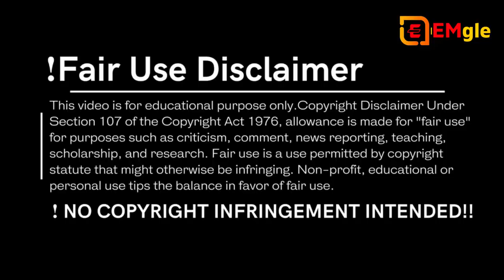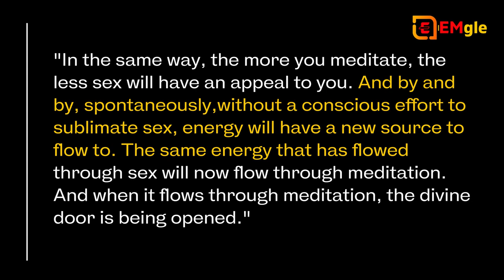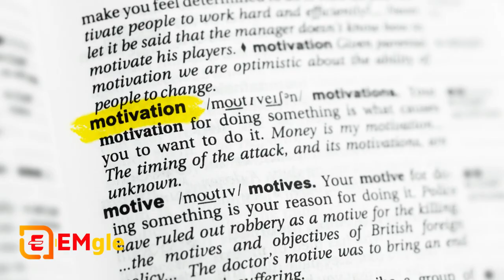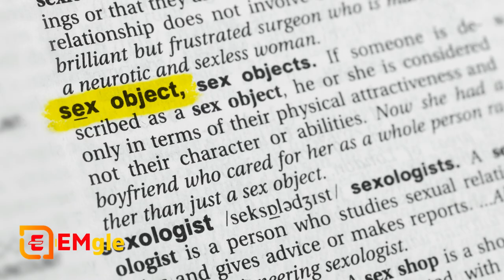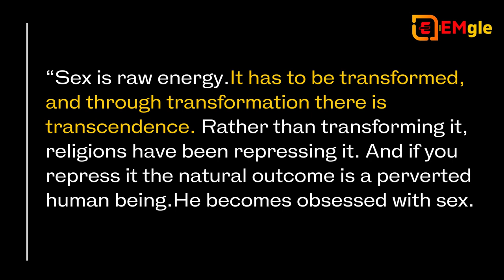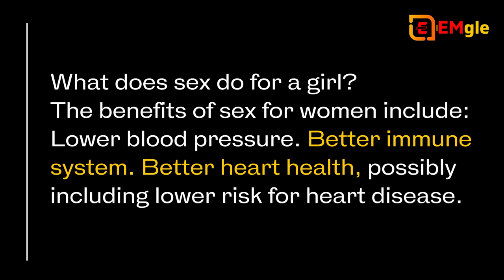Sex Education:-Create Meditation Out of Sex/Some important things about Sex/BY-Dr. Abu Huraiya Akash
►What happens after sex?
"The act of physical contact or sexual activity releases oxytocin, and that causes uterine contractions," says Jennifer Ashton, MD, a board-certified ob-gyn and cohost of The Doctors. Vaginal dryness, stress, and health conditions like endometriosis can all make you feel sore after sex

►Sex produces the feel-good hormones in your body, hence, reducing stress and releasing anxiety. It can even boost your intimacy with your partner and help increase your self-esteem. When you orgasm, the hormone called prolactin is released in your body.

►Can I have sex Everyday?
Sex is a completely healthy and normal activity, and you can do it every day if you so desire. That in mind, if you have an insatiable desire for sex that's affecting your daily life, it may be a cause of an underlying medical problem.

►What is important thing about sex?
Frequent sex may improve a man's sperm quality, reduce DNA damage to sperm, and increase fertility. According to the European Society of Human Reproduction and Embryology, men who had sex daily, or ejaculated daily, had more viable and higher quality semen after seven days than men who did not have sex.

►What is most important thing in sex?
It found that more than half of the 500 respondents voted emotional connection as the most important aspect for good sex. Less than a quarter felt foreplay was essential. And only around 10 per cent of women felt communication was important.

►Why is sex good for man?
Since sex helps lower stress, blood pressure, and pain it should be no surprise that sex will also help with longevity. An article from Fox News reported that, “Men who orgasm two times a week have a 50 percent lower chance of mortality than those who climax one time per month.”

►Create Meditation Out of Sex:-
"The more you go into meditation through sex, the less effect sex will have.Meditation will grow from it, and out of the growing meditation a new door will open and sex will wither away.It will not be a sublimation. It will be just like dry leaves falling from a tree. The tree never even knows the leaves are falling. In the same way, you will never even know that the mechanical urge for sex is going.

"Create meditation out of sex; make sex an object of meditation.Treat it as a temple and you will transcend it and be transformed. Then sex will not be there, but there will not be any suppression, any sublimation. Sex will just become irrelevant, meaningless.You have grown beyond it. It makes no sense to you now.

"It is just like a child growing up.
Now toys are meaningless. He has not sublimated anything; he has not suppressed anything.He has just grown up; he has become mature.Toys are meaningless now. They are childish and now the child is no longer a child.

"In the same way, the more you meditate, the less sex will have an appeal to you. And by and by, spontaneously,without a conscious effort to sublimate sex, energy will have a new source to flow to. The same energy that has flowed through sex will now flow through meditation. And when it flows through meditation, the divine door is being opened."

1-3 sentences at most, in which the author declares any name changes, timeline disparities, or, in the case of a novel, that any character's resemblance to real, living persons is just a coincidence. (Even if it's really not!